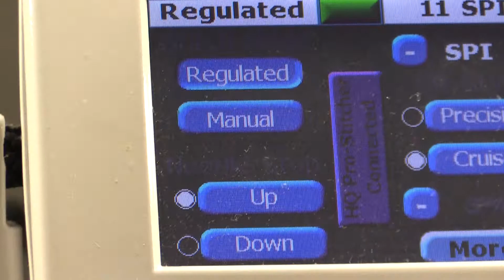Sue's 01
Quilt